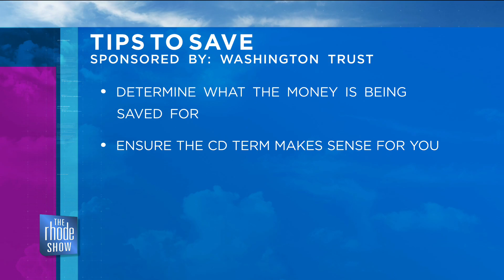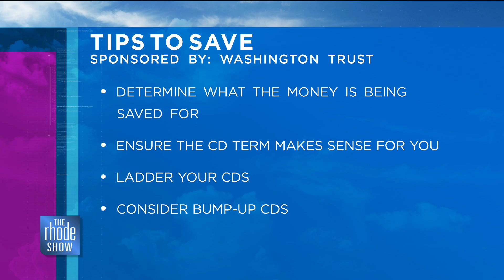How to Save in a rising rate environment